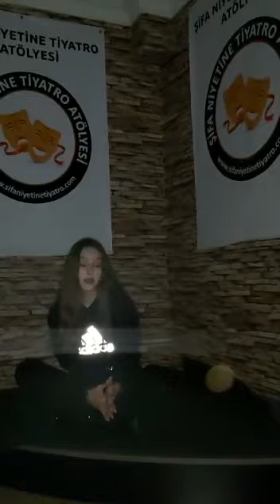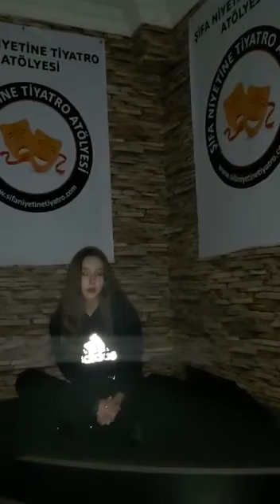Şifa Niyetine Tiyatro Atölyesi-Drama Duygu Geçişleri